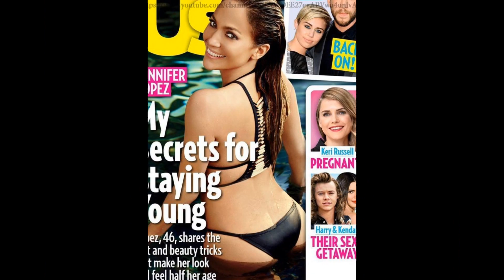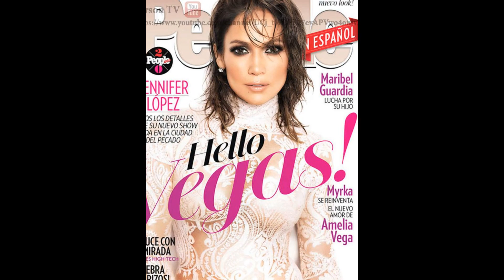Дженнифер Лопес (Jennifer Lopez) musical slide show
Дженифер Лопез родилась 24 июля 1970 года в Бронксе, Нью-Йорк. У Лопес две сестры Линда и Лесли (Lynda, Leslie). Отец Джен был программистом, а мать воспитательницей в детском саду. Родом родители Джен из Пуэрто- Рико.
Пытаясь оградить Джен от влияния улиц, родители отдали девочку в католическую школу. Уже в пятилетнем возрасте Дженнифер начала посещать кружок танцев. В семилетнем возрасте Джен принимает участие в городских концертах, а позже, занявшись пением, и во всех школьных постановках. Родители воспринимают ее занятия как хобби, мечтая о том, что их дочь поступит в колледж и станет адвокатом.
В 1988 году, занимаясь в танцевальной школе Манхеттена,  Дженифер Лопес  поступает в колледж, но вскоре оставляет учебу. В возрасте 18-ти лет Дженнифер покидает родительский дом. Джен снимается в видеоклипах, зарабатывая по 50 долларов за съемку, и каждый день ходит на пробы, где постоянно слышит отказы по причине своего «экзотического» пуэрто-риканского происхождения.
В 1989 году ее приглашают танцовщицей в тур «Золотые мюзиклы Бродвея», а почти год спустя она уже гастролирует по Японии вместе с мюзиклом «Синхронность».
Через два года Дженнифер приглашают в комедийное телешоу «Живые цвета». Несколько лет она танцует в шоу,  снимается в сериалах и малоизвестных кинофильмах, самым успешным из которых на тот момент можно было назвать «Mi Familia» («Моя семья»). В 1995 выходит фильм «Money Train» с участием Дженнифер, годом позже фильм «Jack».
В 1997 году  Дженифер Лопес  попадает на пробы в кинофильм «Селена». Оставив позади 20 тысяч претенденток, Джен утверждена на главную роль в экранизации истории жизни мексиканской певицы Селены Куинтаниллы Перез, убитой фанатом в 1995 году. За эту роль она получает один миллион долларов и становится первой латиноамериканской актрисой, получившей столь высокий гонорар. Джен номинируется на премию «Золотой Глобус». Следующими фильмами Лопес становятся «Anaconda», «Blood and Wine», «Out of Sight».
Вскоре после своего стремительного взлета Дженнифер выходит замуж за Оджани Ноя, официанта, делающего свои первые шаги в модельном бизнесе. Они разводятся спустя 18 месяцев после свадьбы.
Дженнифер Лопес - первая латиноамериканка, ставшая моделью французской фирмы «L'Oreal».
В 1998 году Дженнифер начинает работать над своей сольной карьерой. Она подписывает контракт с фирмой "Sony Music" и вместе с Томми Мотоллой (бывшим мужем Мэрайи Кери), Марком Энтони и Паффом Дэдди, который становится ее бойфрендом, начинает запись своего дебютного альбома.
28 мая 1999 года дебютный сингл под названием On The 6 поступает в продажу. Сам альбом появляется на прилавках в июне того же года. Следующий сингл с альбома If You Had My Love становиться платиновым после двух недель продаж.
В начале 2000-го песня Джен Waiting for Tonight номинируется на «Best Dance Performance», но проигрывает Cher. Лопес снимается в таких фильмах как «The Cel» и «Enough».
В 2001 году выходит ее второй альбом J.Lo, сингл Love Don't Cost A Thing из которого  за пять недель до релиза самого альбома появился на вершинах хит-парадов. А фильм с участием Дженнифер «The Wedding Planner»/ «Свадебный переполох» занимает первое место по кассовым сборам уже в первую неделю показов.
В этом же году  Дженифер Лопес   разрывает свои отношения с Паффом, и в сентябре 2002 выходит замуж за танцора из своей команды Криса Джадда ( он работал на подтанцовке у J Lo в клипе "Love Don't Cost a Thing"). Брак с Джаддом не продержался и десяти месяцев, а стоил певице 15 миллионов долларов.
В конце 2002 завязываются романтические отношения J Lo актером  Беном Аффлеком . В это же время Джен выпустила очередной альбом This Is Me... Than,  добравшийся до вершин чартов.
Следом за выпуском альбома выходит фильм «Maid in Manhattan»/ «Госпожа Горничная». В 2003 году выходит фильм с участием Дженнифер и Бена Аффлека: «Gigli»/ «Джильи». Фильма получил отрицательные отзывы как от критиков так и от зрителей, что сказалось и на его окупаемости. В 2004 году свет увидели фильмы: «Jersey Gir»/ «Девушка из Джерси», Shall We Dance?/ «Потанцуем».
В 2005 году выходят фильмы «An Unfinished Life» / «Незаконченная жизнь» и Monster-in-Law/ «Свекровь – монстр».
В начале 2004 года Дженнияер Лопес разрывает свои отношения с Беном Аффлеком, а уже в июне того же года состоялось бракосочетание J Lo с певцом Марком Энтони (Marc Anthony).
Пятый альбом Дженнифер Rebirth появился на прилавках 1 марта 2005 года. Первый сингл альбома Get Right дебютировал на первых строчках хит-пара